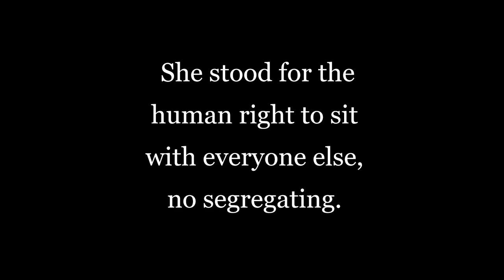Black History Month with Friends and Family - Carolyn Quibrera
I asked my friends and family of all races who inspired them this year for Black History Month. These are the words of my friend Carolyn.
Rosa Parks.
Stood up for her seat on that bus. She was jailed and all. Pride, dignity, and leadership. And she knew God doesn't segregate. She stood for the human right to sit with everyone else, not segregating.
In a time that punished people for standing up for themselves.